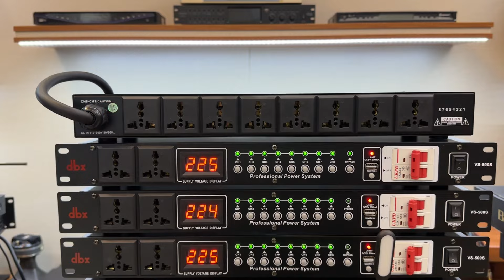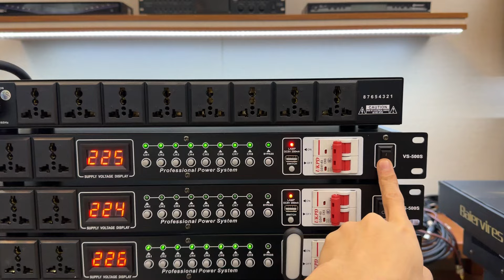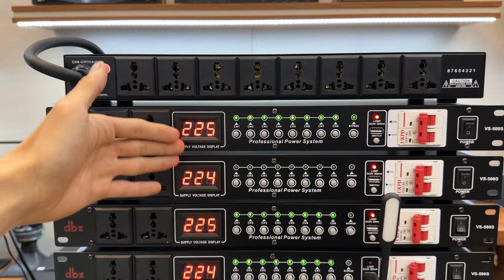Thanh lý giá rẻ Quản lí nguồn DBX VS-500S | 10 cổng cắm | Quyết Audio | LH: 0981058656